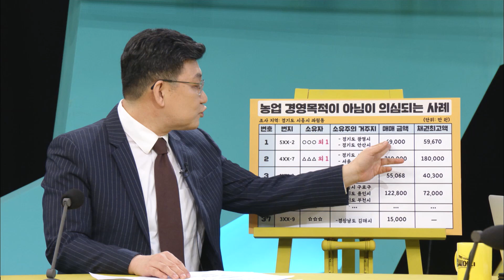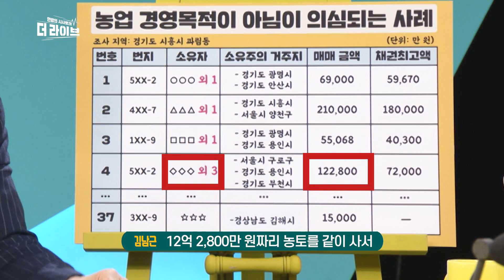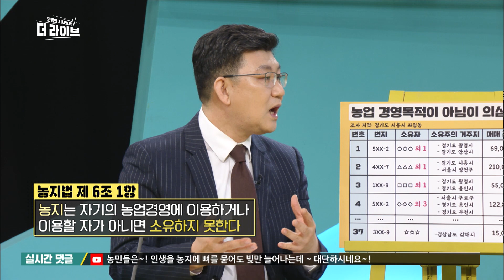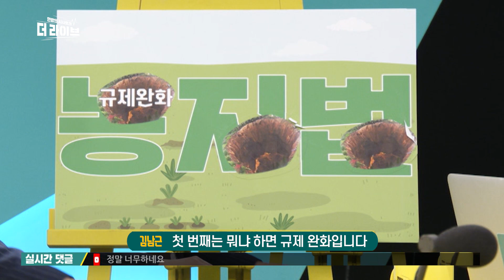주말농장 7억에 사실 분~? 새롭게 땅 투기 의혹 터진 3기 신도시 ft.민변과 참여연대 [KBS 210317 방송]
김남근/ 변호사
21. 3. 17. KBS1 '더 라이브' 방송 中

KBS 1TV 월화수목 밤 10시 50분 유튜브 실시간 채팅🏃

■최욱: LH 투기 최초로 의혹을 제기했던 참여연대 김남근 변호사 나오셨습니다. 어서 오십시오.
■김남근: 안녕하십니까?
■오언종: 안녕하세요. LH 투기 의혹과 관련해서 참여연대와 민변이 정말 고군분투하고 있지 않습니까? 그런데 또 새로운 게 나왔다고 하던데 어떤 사실입니까?
■김남근: 여러분에게 잘 설명해 드리기 위해서 한번 제가 퀴즈를 내보도록 하겠습니다.
■김남근: 좋습니다.
■김남근: 두 분이 농사를 지었을 것 같지는 않은데 이 네 가지의 사진 중에 어떤 게 농지로 보이십니까?
■최욱: 농지요? 농사를 짓는 땅?
■김남근: 네.
■최욱: 저는 2번으로 가겠습니다.
■오언종: 2번도 그냥 뭐 잔디밭, 공터 같은데. 다 고물상 같고. 보통 농사를 지으면 벼가 있고 이래야 하는 거 아닙니까?
■김남근: 그렇죠. 그래서 이제 한번 보시면 이게 다 4개가 농지입니다.
■최욱: 4개가 농지입니까?
■오언종: 농지가... 농사랑 전혀 관계없어 보이는데.
■김남근: 전혀 농사짓는 것 같아 보이지 않지 않습니까? 그래서 저희가 이제 시흥시 과림동이라는데 한 동네의 농지 거래들을 한번 조사를 해 봤습니다.
■오언종: 3기 신도시 예정지군요.
■김남근: 3기 신도시 발표가 된 게 2018년이었기 때문에 2018년부터 2020년까지 조사를 했는데. 여기가 농지니까 당연히 1년에 거래가 1건이나 2건 있고 그렇게 해야 하는데 3년 동안 무려 131건 정도의 거래가 있었습니다. 그리고 저희가 조사를 해 보니까 그중에 한 37건 정도가 이상 징후가 보이는 그러한 투기 목적의 어떤 거래가 아니었나. 이런 것들이 보이게 되었습니다. 예를 들면 21억짜리 농지가 있어요. 21억짜리 농지 사서 우리 농토의 생산성이 얼마나 되기에. 그만큼 나올 가능성이 없잖아요. 거기다 대출을 이게 이제 최고액이 18억이기 때문에 한 14억 정도 대출을 받았다는 얘기거든요. 그러면 14억 정도 대출받았으면 이자로만 월 300만 원씩은 내야 해요. 그러니까 이게 농사짓기 위한 목적이기보다는 투기 목적으로 사뒀다가 나중에 보상 같은 것이라든가 이런 걸 받으려고 했을 가능성이 높은 것이죠.
■최욱: 충분히 그런 의심을 할 수 있네요.
■김남근: 그다음에 이게 이제 주말농장입니다.
■최욱: 주말농장이요?
■김남근: 네.
■오언종: 주말농장을 6억 9,000만 원.
■김남근: 주말농장을 6억 9000이나 주면서 주말농장 하려는 사람이 없을 거 아니에요. 취미로 하는 건데 취미로 막 7억씩 주말농장을 할 수 없잖아요. 더 이제 놀라운 것 중에는 이렇게 또 LH 직원들이 산 거에도 토지 지분 쪼개기가 있었잖아요. 여기도 마찬가지 십시일반 돈을 모아서 같이 사서 이렇게 지분 쪼개기를.
■오언종: 그러니까 소유자가 외 3명이 있다?
■김남근: 3명이. 그래서 12억 2,800만 원짜리 농토를 같이 사서 지분 쪼개기 같은 것들을 시도하려고 했던 것이죠.
■최욱: 주말농장을 위해서 7억을 투자했다. 조기축구회 선수한테 한 7억 투자한 그런 느낌입니다. 그리고 또 어떤 이상한 정황이 포착됐습니까?
■김남근: 그다음에는 주소입니다, 주소.
■오언종: 주소요?
■김남근: 다른 9건의 저희가 이상 징후를 봤는데 주소지 중에서 송파에 주소가 있다든가 강남에 있다든가 이런 분들이 있다는 거죠. 출퇴근하면서 농사를 짓기에는 너무 먼 거리. 계속 농사를 짓겠다는 분들이 출퇴근하면서 농사를 짓기에는 너무 먼 거리에 있었다는 것들이죠. 그것뿐만 아니라 앞에서 보여 드렸습니다마는 저희가 위성사진들을 통해서 일일이 한 번씩 봤습니다. 농사짓는 부분이 있는데 거의 농사짓는 부분이 없었다는 거죠. 대부분 그냥 버려두고 있거나 쓰레기 같은 거 잔뜩 쌓여 있거나 폐기물 처리장으로 하고 있거나. 그런 것들이 많았다는 거죠. 그래서 결과적으로 보게 되면 농지를 제대로 영농 목적으로 쓰고 있는지에 대해서 관할 시흥시나 광명시 같은 데서 제대로 된 어떤 관리행정들을 하고 있지 않다. 이런 것들을 저희가 알게 됐던 것 같습니다.
■김남근: 그런데 이제 이렇게 외지인들이, 농사를 안 짓는 사람들이 투기 목적으로 많이 살 수 있는 건 농지법에 허점이 있는 거죠. 구멍이 있는 거죠. 이 구멍이 크게 3가지가 있습니다.
■최욱: 구멍이 뚫려 있군요.
■김남근: 깊게 뚫려 있죠, 깊숙하게. 첫 번째는 뭐냐 하면 규제 완화입니다. 여러분들이 옛날에 장관들 청문회 보게 되면 농지를 사려고 위장 전입했다가 드러나서 이제 장관 후보에서 낙마한 사람들 되게 많죠. 왜냐하면, 그때는 농지를 사려고 그러면 농지 근처에 주소가 있었어야 해요. 그래서 위장전입이 많았던 거죠.
■오언종: 매일 농사를 지어야 하니까.
■김남근: 그러니까, 매일 농사를 지어야 되니까. 그런데 그게 94년에 규제를 완화해 준 거죠. 그 옆에 살지 않아도 농지를 살 수 있게 해 준 거죠.
■최욱: 그게 문제네.
■김남근: 그러다 보니까 김해에도 가 있고.
■오언종: 그런데 왜 완화를 해 줬어요?
■김남근: 그러니까 그 당시에는 농업을 대규모화해야 하니까 꼭 근처에 농사짓는 사람이 아니어도 농지를 산 다음에 농민들에게 위탁하면 된다. 이렇게 생각을 했던 것 같아요.
■최욱: 이상해.
■김남근: 그러다 보니까 비영농인들이 농지를 보유하는 게 많아진 거죠. 그러다 보니까 농지에 투기할 수 있는 길들을 활짝 열어준 거였죠.
■최욱: 저게 문제네. 그리고요?
■김남근: 그다음에 두 번째 큰 구멍 중의 하나가 뭐냐 하면.
■오언종: 이거 구멍이 깊은데요.
■김남근: 팔짱행정입니다. 여기 시흥시 같은 경우에는 어떻게 조사를 했는가 봤더니만 기간제 직원을 1년에 한 번씩 뽑았어요. 그분이 이제 조사를 하게 하는데.
■최욱: 조사를 해야 하니까, 농사를 짓는지.
■김남근: 현지에 나가서 봐야 하잖아요. 이분이 봐야 하는 게 한 2,300헥타르. 여의도 면적의 8배 정도를 봐요.
■최욱: 1명이요? 아니, 1명이 그거 한 번만 돌아다녀도 정년퇴임 하겠네.
■김남근: 자전거 타고 한 번 슉.
■오언종: 자전거를 타고 여의도 8배를 어떻게 돕니까?
■김남근: 하고 만다는 거죠. 그래서 제대로 된 여기서 농사짓고 있는지 안 짓고 있는지를 제대로 관리하는 것들이, 확인하는 것들은 어렵게 됐다는 거죠.
■오언종: 현실적으로 말이 안 됩니다.
■김남근: 그래서 사실상 봐주기 행정을 한 게 아니냐.
■최욱: 구멍이 있죠.
■김남근: 팔짱행정을 한 게 아니냐, 이런 생각이 든다는 거죠.
■오언종: 세 번째 구멍 볼게요.
■김남근: 그다음 문제는 뭐냐 하면 솜방망이 처벌이라는 겁니다. 이렇게 또 어렵게 발견했어요. 농사짓지 않는구나. 그러면 처벌을 해야 하는데 형사 처벌이 5년 이하의 징역으로 돼 있는데 실제로 농지법을 위반한 판결로 대법원까지 간 것 중에 1,226건의 판결이 있는데. 그중에서 실형이 선고된 건 딱 1.3%밖에 안 됩니다. 대부분 다 벌금형을 받게 되니까. 이렇게 투기를 할 수 있도록 길을 활짝 열어줬다는 것이죠.
■최욱: 땅 투기한 사람들이 첫 번째로 잘못이기는 합니다마는 어찌 됐든 간에 이렇게 제도적 허점을 우리가 발견했습니다. 이제 구멍을 메워야죠.
■김남근: 그렇죠.
■최욱: 어떤 방법이 있습니까?
■김남근: 팔짱행정을 하면 안 되죠. 그래서 일단 광명시, 시흥시에는 이걸 관리하는 행정을 하는 사람 별로 없다. 그리고 지금까지 태도를 보게 되면 대부분 다 봐주기 행정, 팔짱행정을 해 왔다니까 적어도 경기도, 농림축산식품부 같은 중앙정부가 특별대책반을 만들어서 신도시 지역에 있어서의 농지들을 한번 전수 조사를 하는 거죠. 실제 농지 영농을 하고 있는지. 그래서 영농을 하지 않고 허위로 영농계획서를 내서 농지를 산 사람들에 대해서는 과감하게 이번만큼은 처분 유예해 주지 말고 다 매각명령을 하도록 해서 여기가 개발되더라도 대토를 받거나 아파트 입주권 같은 것들을 받는 그런 투기 같은 것들을 누리지 못하도록 차단할 필요가 있다는 것이죠.
■오언종: 요즘에 LH 투기 의혹 때문에 전 국민이 분노하고 있지 않습니까? 그래서 여야가 나서서 국회의원 전수조사하고 또 특검 도입하겠다, 이런 얘기들 나오고 있는데 이건 여야가 이번에는 좀 한마음으로 제대로 끊어보자는 다짐이 느껴지십니까?
■김남근: 그런데 진정성이 안 느껴진다는 거죠. 먼저 1기 신도시 때 한 1만 5,000명 정도를 입건해서 그중에 한 9,700명 정도를 처벌했고 한 960명을 구속했어요. 공무원들도 한 130명 정도 구속됐습니다. 이런 정도로 수사하려면 한 1년 이상은 수사를 해야 하거든요. 아마 이 3기 신도시도 그 규모 정도의 수사를 해야 한다고 봅니다. 그런데 특검이라는 건 3개월, 연장해도 또 3개월. 길어야 6개월 정도 하는 거거든요. 그리고 전수조사라는 것은 결국은 명단 대조해 보는 것밖에 안 되거든요. 거기에서 차명거래 이런 거 안 나옵니다. 수사는 거래를 봐야죠. 아까처럼 땅을 봐야 한다는 거죠, 명단이 아니라. 그런 점에서는 조금은 국민들이 분노하니까 정치권에서 보여주기 식으로 땜질하는 것 아닌가 그런 말들도 있습니다.